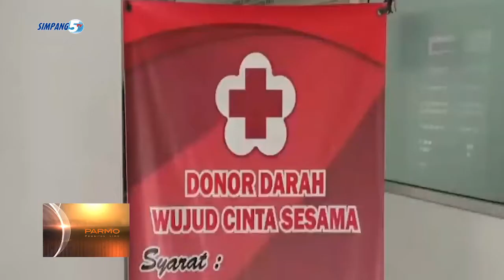PMI PATI NGEWENEHI JEDA WAKTU KANGGO PENDONOR SING WES MELU VAKSINASI COVID -19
PMI PATI NGEWENEHI JEDA WAKTU KANGGO PEDONOR DARAH SENG WES MELU VAKSINASI - COVID 19// SAKWISE VAKSIN DOSIS PISANAN KUDU NGENTI 3 DINO/ LAN SAKWISE VAKSINASI DOSIS 2 NGETENI 7 DINO// HAL IKU DILAKUKNO KANGGO MINIMALISASI ONONE KIPI